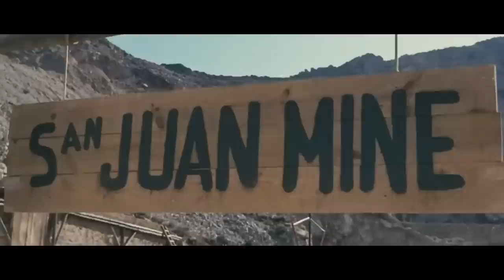E per tetto un cielo di stelle | Western HD | Film Completo in Italiano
Regia: Giulio Petroni
Sceneggiatura: Alberto Areal, Mariano Laurenti
Star: Giuliano Gemma, Mario Adorf, Magda Konopka
(1968)

Roger Pratt è un bandito che, con tutta la sua gente, cerca Tim, l'uomo che gli ha ucciso i due figli, e stermina tutti i passeggeri di una diligenza, convinto che tra questi ci sia anche Tim. Harry, un povero minatore, scopre i cadaveri e li seppellisce, appropriandosi di tutti i loro soldi. Ed ecco Tim, che fa amicizia con Harry e gli racconta la verità.